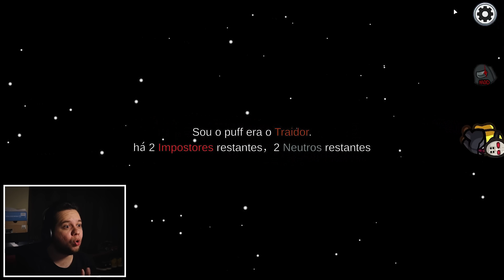Virei HYPER DETETIVE e SEI ONDE ESTÁ TODOS OS CORPOS no Among Us Mod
Mod: TOHE